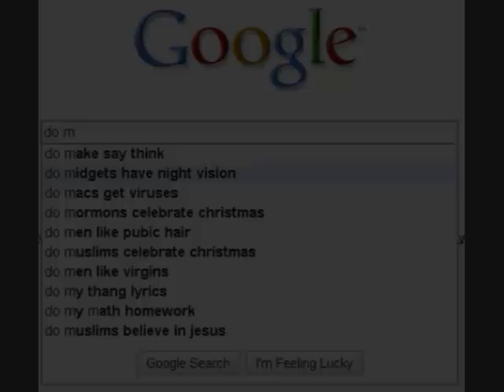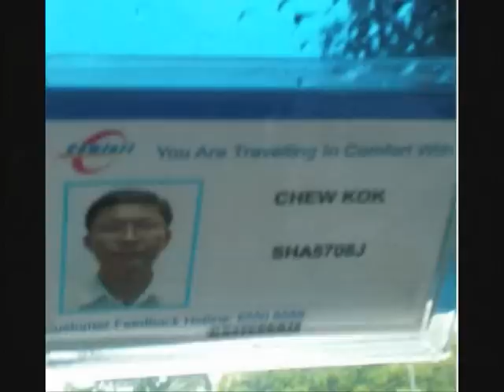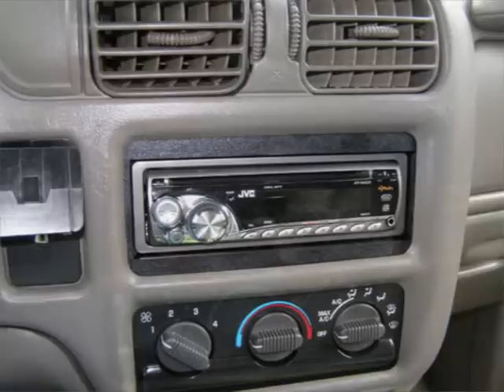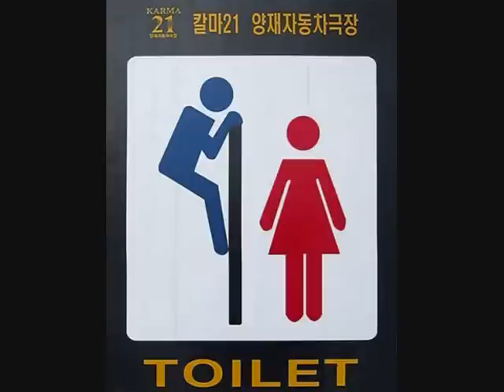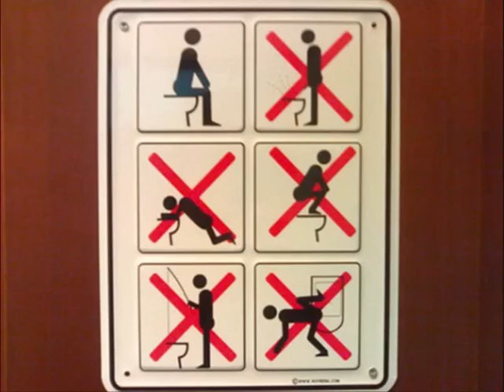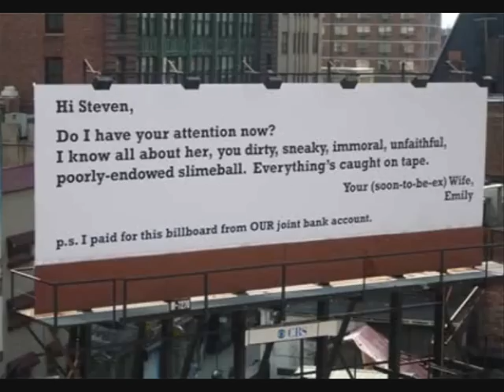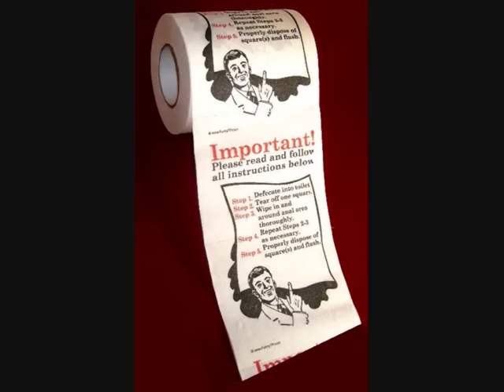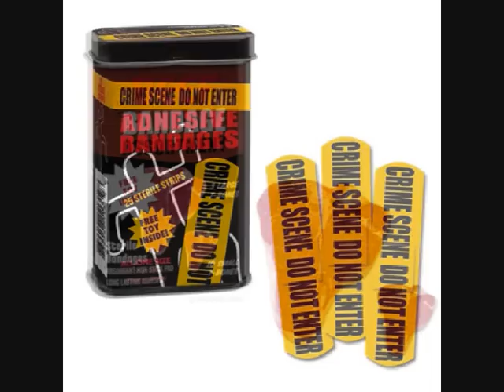The Top Ten of Everything you haven't seen yet... Created by New TopTenCats Member Xavier5.0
Every day , we at Toptencats Find A lifetime supply of cool stuff for videos, however - pretty often theres not enough on the subject to make a  video out of it, Therefor we have handed over alot of our stock-pile to our new Temporary Toptencats Member Xavier5.0 to combine it all into one cool video, just for you ^_^.

Brandnew top ten videos uploaded daily.
listverse list verse lists listing
top Top TOP Ten ten 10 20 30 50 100
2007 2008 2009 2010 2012 cs3 cs4
movie music entertainment games software
download upload stream watch online embed
funny hilarious pwned fail blog japanese ufc ko
cat dog cats dogs hamster hedgehog possum nazi jackass
rat mouse gerbil remix mash up mix edit full movie
instrumental tutorial how to hows 2 3 three
conspiracy atheist atheism religion religious
documentary islam christianity bible quran
agnostic questions tagged science evolution
abiogenesis genesis story rhyme song novel
read reading review preview stats vlog hilarious
sport football socer basketball fight ipod porn skateboard
bail xxx fuck sex girls emo rock punk hiphop pop new x factor
free no charge 100% alternative ufo alien
sing a long rhyme alcohol drunk news onion intro
martial arts kickboxing muay thai clip film
gun guns shoot ass lol pwned monkey impression
translation comedian berni carlin black lewis
racist neo nazi white aryan arab indian bengali america
american hell yeah game games pc ps2 ps3 ps1 retro cames console
arcade trailer movie theater nwo wwf wwe wcw ecw wrestling
south park king of the hill instrumental no vocals remove piano nora keyboar play
her off parody linux vista xp 7.0 commercial celebrity